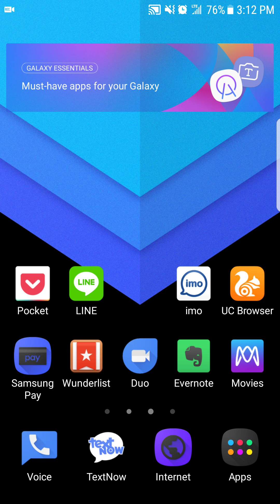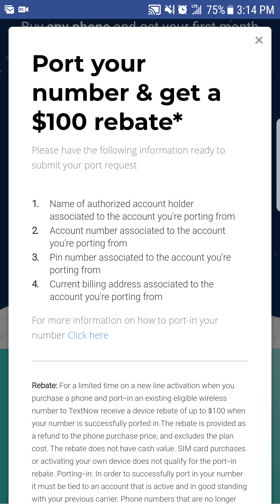12 Days of Christmas Day 2 5GB Plan for $13.99!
Hey! Get $20 in account credit by joining TextNow Wireless. Check it out here…

Here is the ultimate guide on how to get free cellphone and internet service: